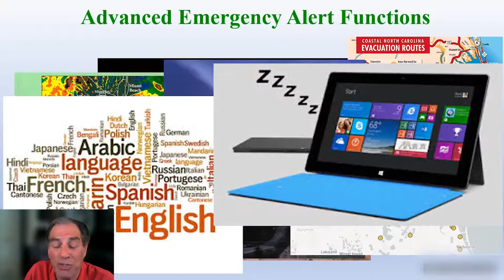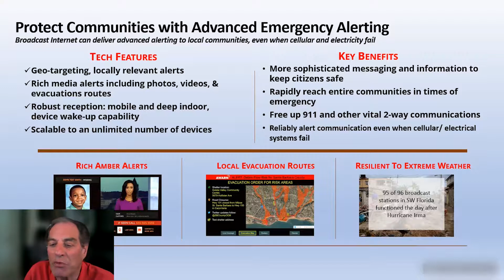BBIC: Broadcast Internet Emergency Alert Demo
Jerry Fritz demonstrates Emergency Alerting along with Broadcast Internet. Video in conjunction with BBIC: Broadcast-Broadband Infrastructure Coalition.